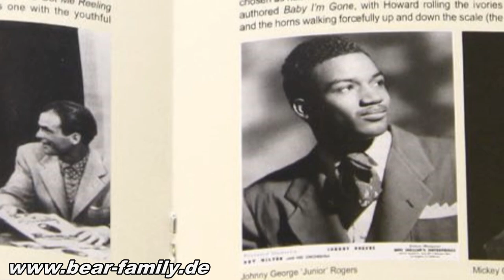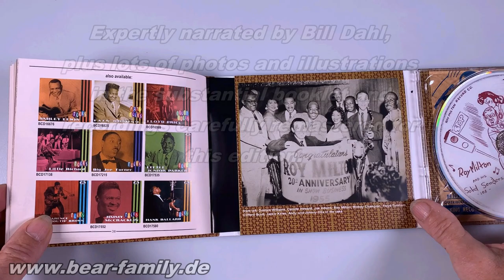Roy Milton - Roy Milton - Rocks (CD)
1-CD (Digipak) with 36-page booklet, 31 tracks. Total playing time  aprox. 78 min.
A brimful CD compilation dedicated to the important R&B pioneer Roy Milton in the continuously updated ‘Rocks’ series on Bear Family Records®.
Milton is considered one of the originators of the jump blues genre on the U.S. West Coast.
The album features his rockin’est, fast numbers recorded with his great band between 1946 and ‘63 for such record labels as Specialty, DooTone, King, Warwick, Cenco and Thunderbird.
Musical highlights include Red Light, Milton’s Boogie, Hop, Skip And Jump, Junior Jives, You Got Me Reeling And Rocking and Rocking Pneumonia And The Boogie Woogie Flu.
His 1955 Specialty single What Can I Do is reissued here for the first time on CD.
Johnny 'Junior' Rogers, Roy Gaines and Roy Montrell are three of the outstanding guitarists.
Expertly narrated by Bill Dahl, plus lots of photos and illustrations in the substantial booklet and recordings carefully remastered for this edition.